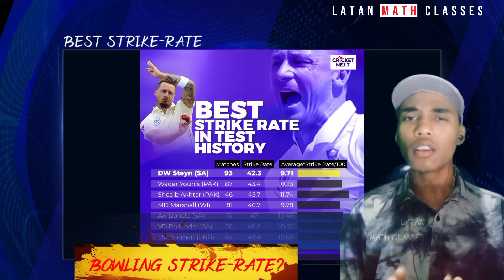WHAT IS BOWLING STRIKE-RATE?||HOW TO CALCULATE BOWLING STRIKE-RATE?|| DECIDING CRICKET MATHEMATICS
Decoding Cricket Mathematics Bowling strike rate

Definition

A bowler's strike rate implies the number of balls the bowler has bowled before picking up a wicket.